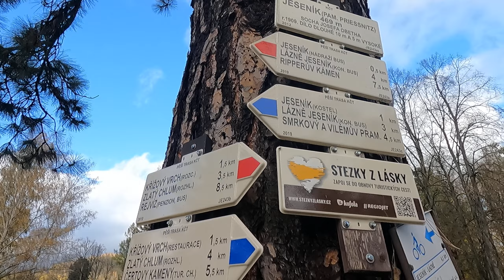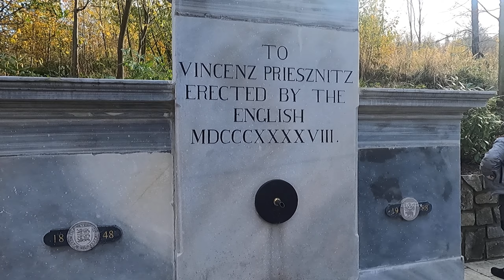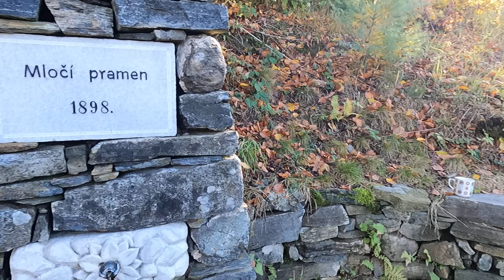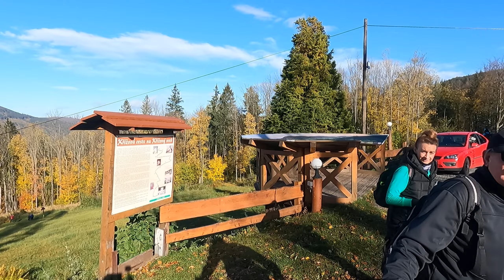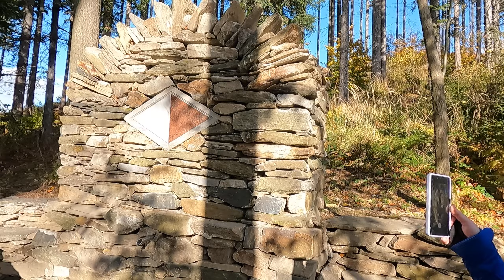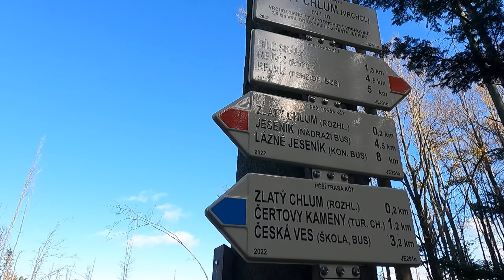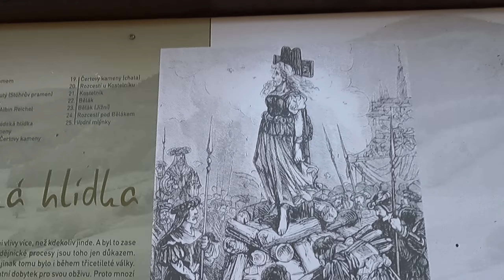Zlaty Chlum 891 mnpm Góry Opawskie